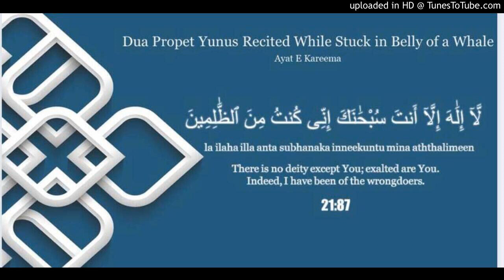Dua and Zikr No.10 (English)